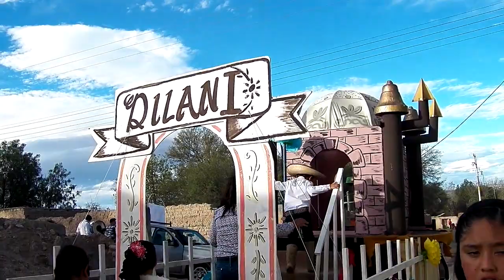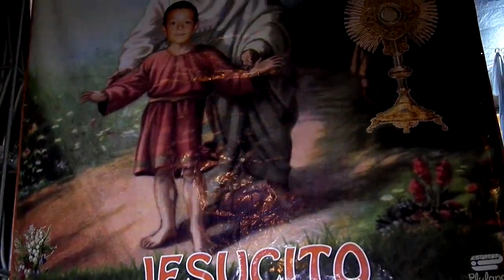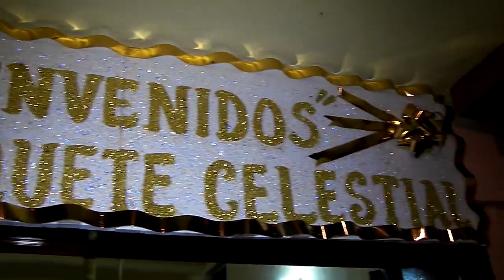Dilan Rey del 15 Aniversario Del Santisimo Sacramento 1,2y3 Dicienbre 2016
Dilan Rey del 15 Aniversario
Del Santisimo Sacramento
1,2y3 Dicienbre 2016